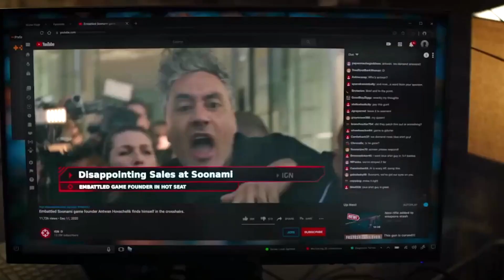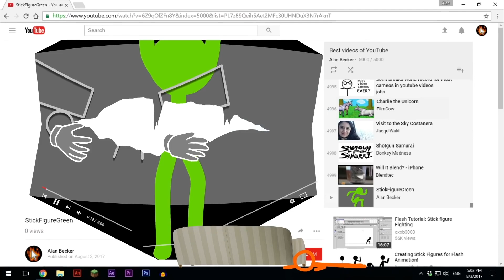Random Villains Defeats Part CXLV (Re-Upload)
Chester V from Cloudy with a Chance of Meatballs 2
Antwan Hovachelik from Free Guy
Sprout Cloverleaf from My Little Pony: A New Generation
Stefan Loncar from The Asylum
Maligula from Psychonauts 2
YouTube from Animation vs. YouTube
Strange Supreme from What If…?

Song: Disturbed - Serpentine